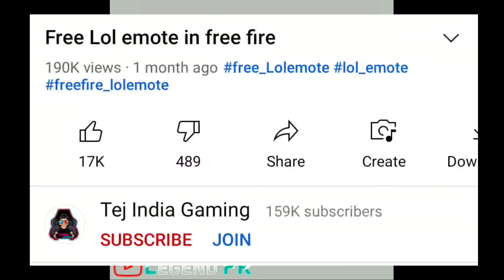ప్రతిఒక్కరికి Free Rewards | Free fire 4th Anniversary event